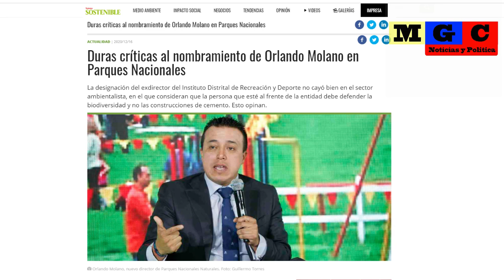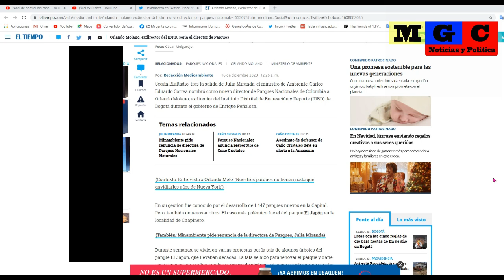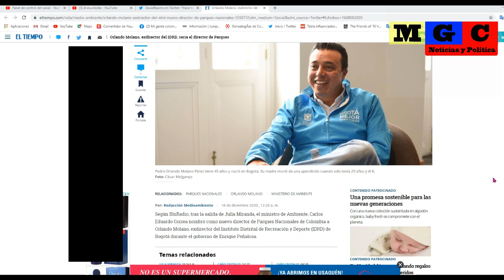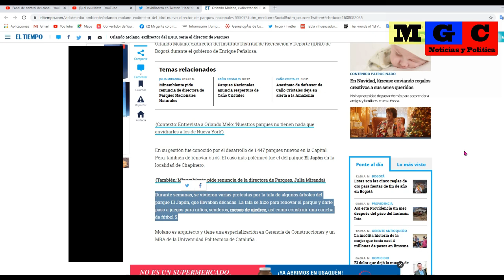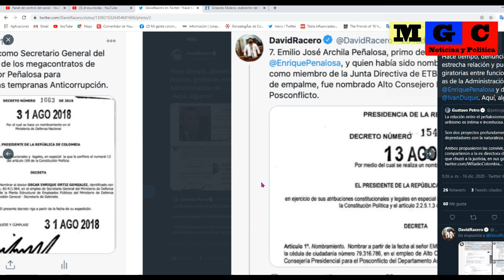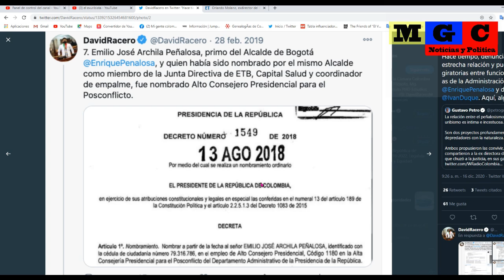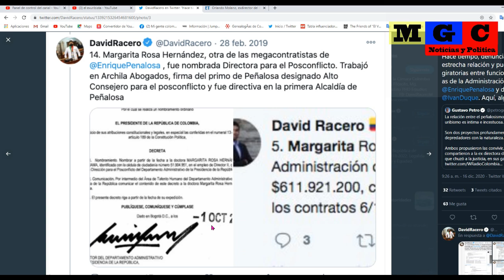ORLANDO MOLANO NUEVO DIRECTOR DE PARQUES // LA PUERTA GIRATORIA PEÑALOZA- URIBE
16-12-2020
LA RELACIÓN ENTRE PEÑALOSISMO Y URIBISMO ES MUY INTIMA.
Un "Peñalosista", depredador del medio ambiente es  nombrado como director de Parque Nacionales de Colombia.
El ex-presidiario en Santa Martha no pudo ocultar su molestia contra la exdirectora
Julia Miranda que se oponía a la construcción del lujoso Hotel SIX SENCE de las
hermanas Dávila Zúñiga.